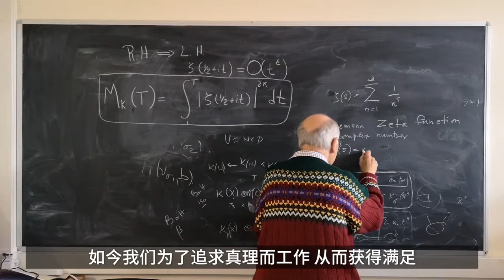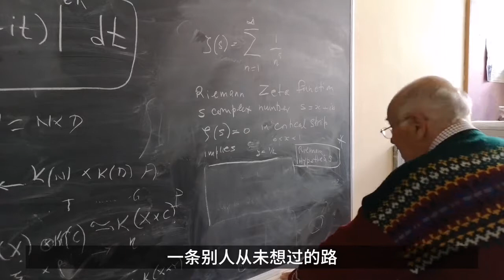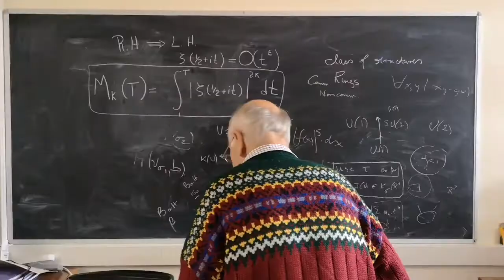Exclusive Interview Mathematician Sir Michael Atiyah talks the Riemann hypothesis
One of the world's foremost mathematicians, Prof Sir Michael Atiyah, has died at the age of 89. Sir Michael, who worked at Cambridge University before he retired, made outstanding contributions to geometry and topology. He was interviewed by Pearvideo stringer in 2018, talked his life and some research topics.